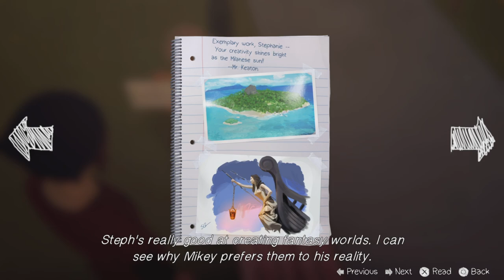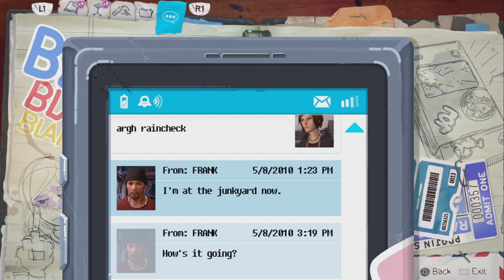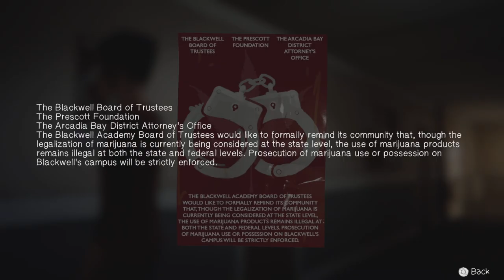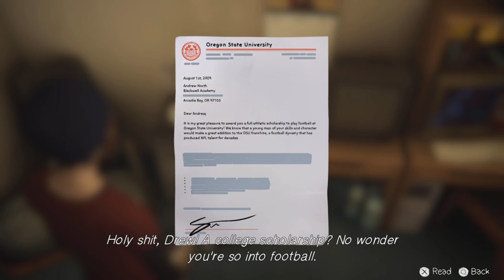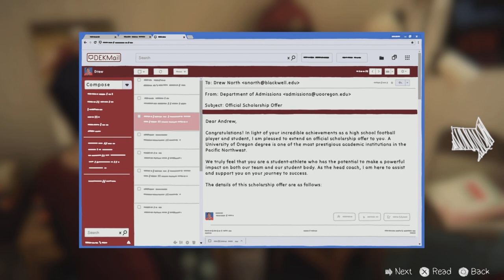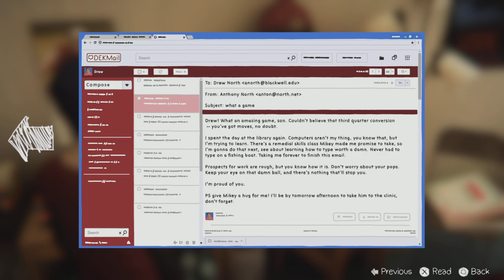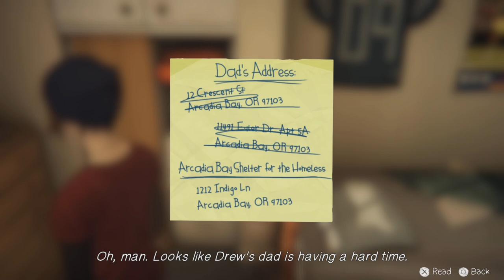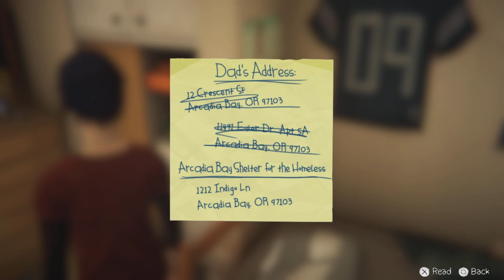Life Is Strange: Before The Storm Episode 13 | Feels On Wheels